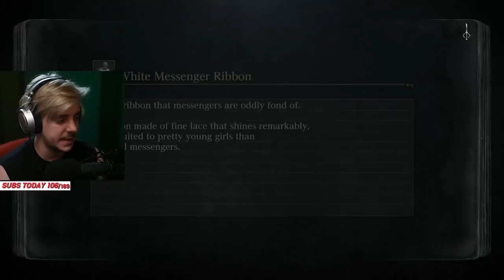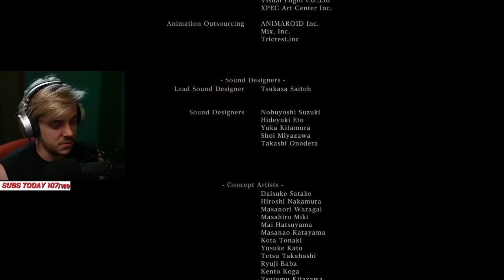this took 7 YEARS...